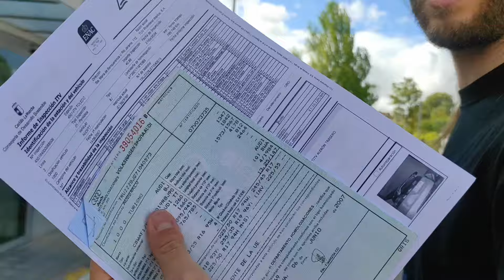❌La ITV ME PONE en una TERRIBLE SITUACION😩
🔧 ¿Te ha pasado algo inesperado en la ITV? En este video, comparto la terrible experiencia que tuve durante mi última inspección técnica de vehículos (ITV).

 • 🚗 Mi experiencia completa con la ITV.
 • ⚡ Problemas inesperados que surgieron y cómo los solucioné.
 • 🔧 Consejos prácticos para que no te pase lo mismo.

💡 ¿Tienes dudas o experiencias similares con la ITV? Déjalas en los comentarios y únete al canal para más contenido sobre coches, mantenimiento y consejos prácticos.

✅ BOMBILLA LED 40W ✅

🔧 Quitar el Alerón en la ITV:
Después de mucho trabajo y esfuerzo para instalar el alerón de fibra de carbono, me encuentro en la ITV y me obligan a quitarlo. Te explico las dos opciones que me dieron para pasar la ITV en ese momento y cómo resolví la situación. ¡No te pierdas cómo lo hice!

Si sigues el canal, sabrás que instalé bombillas LED de Aliexpress que han cambiado totalmente la visibilidad del Audi TT. En este video, te cuento cómo pasaron la prueba de la ITV sin problemas y por qué son una gran mejora respecto a las halógenas.

🎨 Vinilo del Coche:
Te muestro los detalles del vinilo que hemos aplicado en el coche. Hablo sobre la película protectora que probé y los desafíos que enfrenté al lavar el coche. Además, aclaro qué tipos de vinilos son legales y cuáles no.

🛠️ Planes Futuros para el Alerón:
Aunque tuve que quitar el alerón para pasar la ITV, ya tengo un plan para homologarlo en el futuro. ¡Te adelanto un proyecto interesante con una extensión de alerón que llegará pronto y cómo pienso integrarla al diseño actual!

Capítulos del video:

00:00 Introducción
01:15 Mi llegada a la ITV
03:30 Los problemas que surgieron durante la inspección
06:00 Cómo solucioné los problemas de la ITV
08:15 Consejos para evitar problemas en la ITV
09:30 Conclusión y despedida